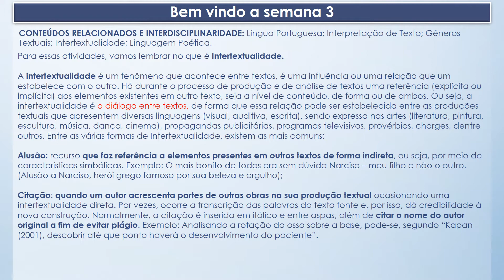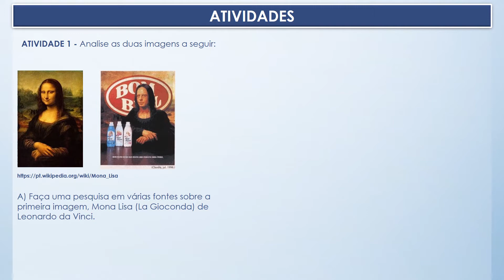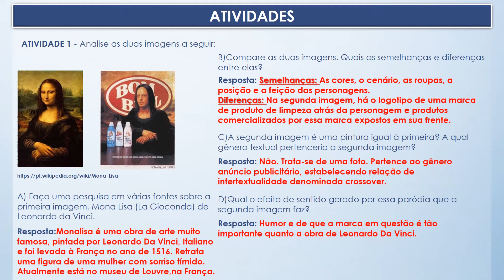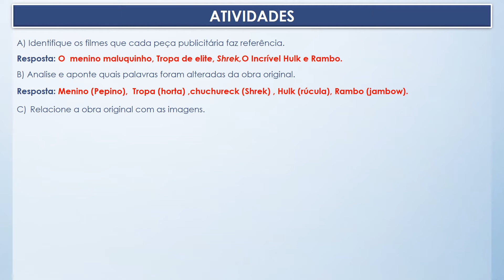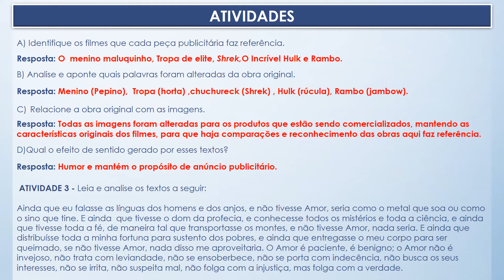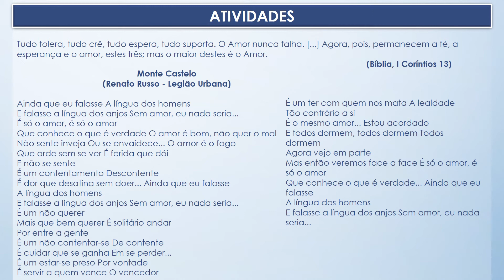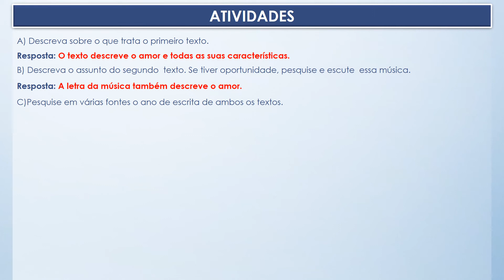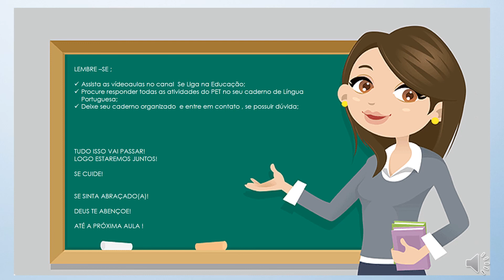COMUNICAÇÃO E LINGUAGENS - 601 INTEGRAL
SEMANA 03 - PET